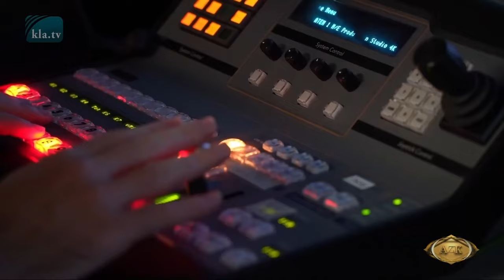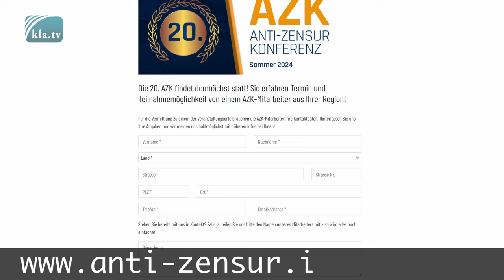20. AZK-Konferenz! Der Sommer hat nicht nur Fussball zu bieten! – HEUTE NOCH ANMELDEN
HIER ANMELDEN - Die AZK lädt diesen Sommer zur Jubiläumskonferenz ein! AZK – Anti-Zensur-Koalition ist eine der größten Plattformen Europas für freie Aufklärung. Vielseitigkeit garantiert: Alle Redner sind prominente Experten auf ihrem Fachgebiet. Die AZK ist ein Ort, wo neue Hoffnung entsteht, neuer Mut und Herzensverbundenheit: Treffen Sie auf der 20. AZK gleichgesinnte Menschen aus Ihrer Region! - Wir sagen Ihnen, wann und wo Sie in Ihrer Nähe teilnehmen können! - Alles unentgeltlich.